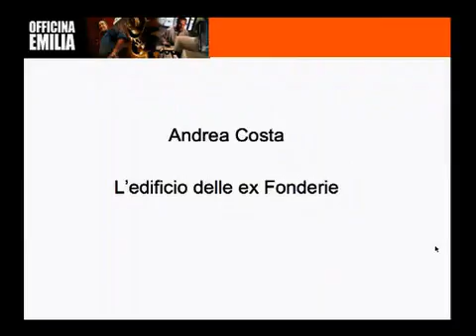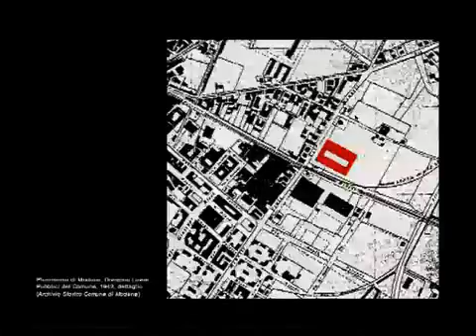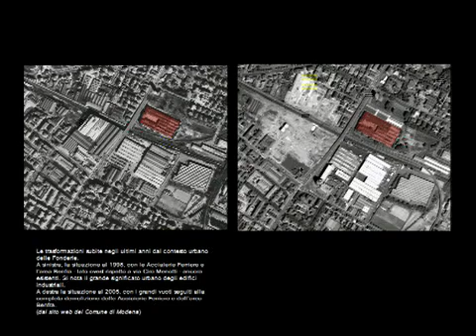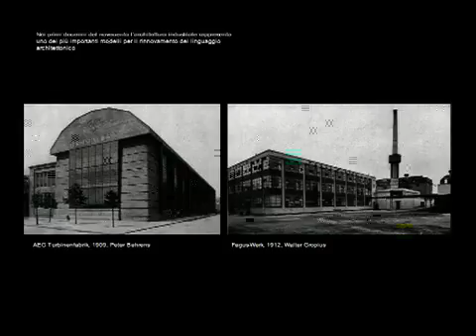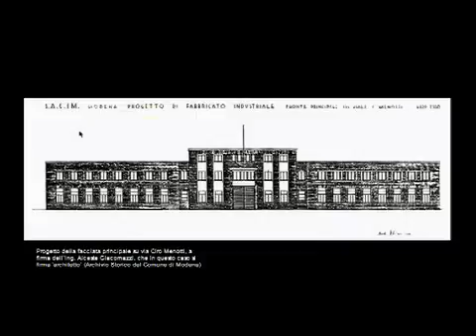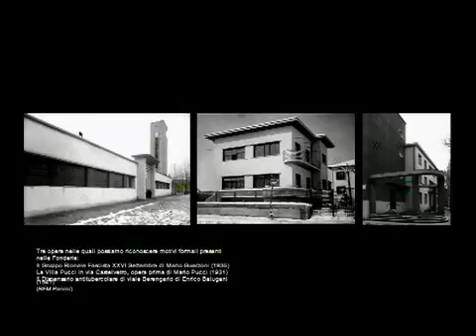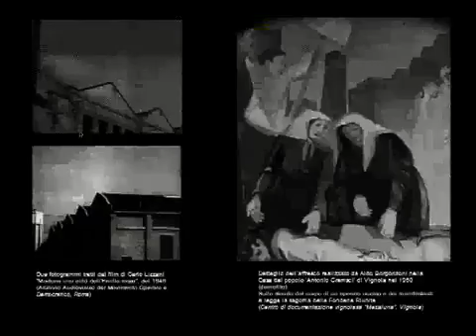06) Andrea COSTA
Architetto
Le ex fonderie - una storia da raccontare
Venerdì 9 marzo 2007
Modena, Sala Canaletto
Una serata a cura di Officina Emilia.